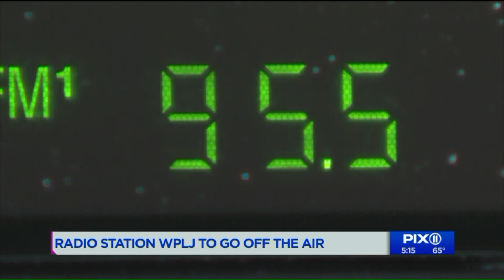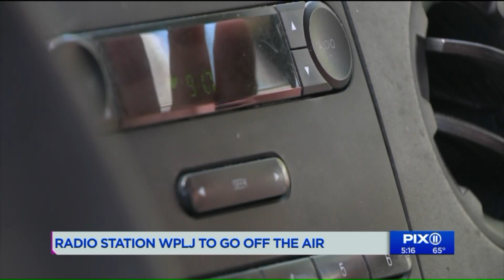Radio station WPLJ to go off air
In 1983, the station became more focused on pop music as well as its popular "Scott and Todd in the Morning" radio show with which aired from 1991 until 2014.